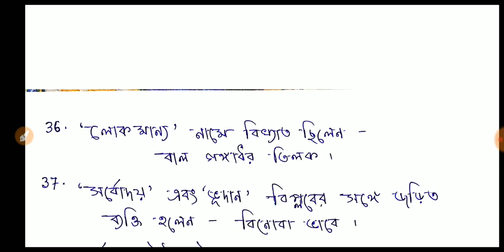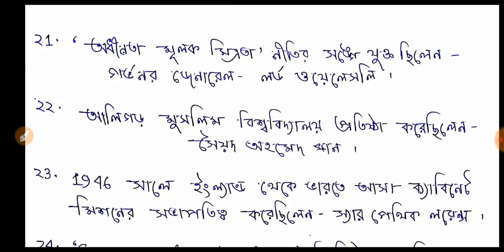History Note 2